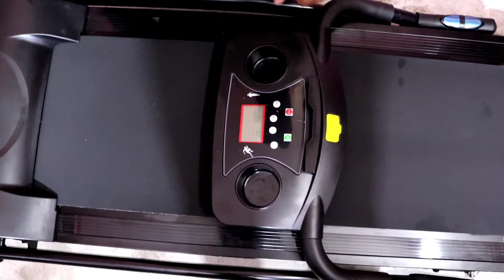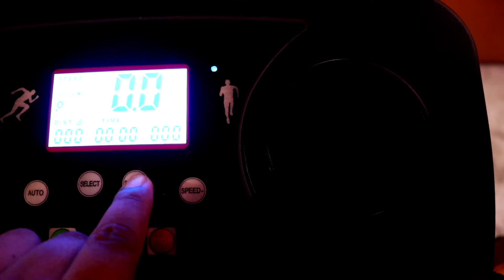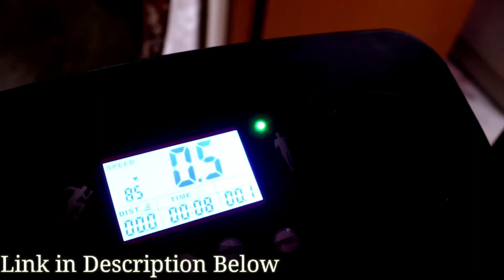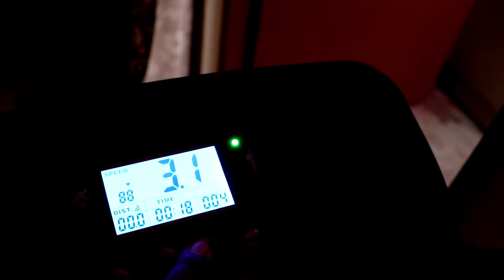Treadmill For Fat Loss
Lifelong fitpro Treadmill

Title:- Best Budget Trademill For Home | Upto 100 Kg | 12kmh Speed | Trademill 2022 | Tech Cloning | Hindi
Video Description:-

Hello friend this is manual and in this video I am going to unbox a very very special product which I bought from Amazon before 10 days friend this is a lifelong profit treadmill with two horsepower motor and the specification of the statement is awesome the person who have 100 kg weight can use easily this treadmill and the top speed of the state minister 12 km per hour which is awesome and friend it come with 3 year full frame warranty 1 year motor warranty and one year replacement warranty different products comes with it I am in there are so many accessories come with it that is the handle cover the screwdriver different types of knobs screws springs Silicon oil and etc so in this video I am unboxing the life long fit Profit 2 hp treadmill and so you how to install this very unique treadmill at your home so please pause the full video and if you like the video then don't forget to like my video and subscribe my channel thank you
Related Quires:-
Best Treadmill for Home Use in India,Top 5 best Treadmill in India
5 Best Treadmill 2022 Best Treadmill in India, best treadmill for home use
Best treadmill for home use in India Walking, jogging, running treadmills Collapsible treadmills
Best treadmill for home use in India 2022Best Treadmill under 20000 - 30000 Best Treadmill 2022
Best Treadmill in 2022 Best Treadmill for Home use in 2022 Best Treadmill in the world
Top 6 Best Treadmill for Home use in India 2022 Best Treadmill 2022 Review in Hindi
Best 5 Treadmills for Home Use in India - Review
Best Treadmill For Home Use in India 2022 Best Treadmill For Weight Loss Treadmill Buying Guide
Best Treadmill For Home use Durafit Treadmill  review 2020
7 Best Treadmills For Home Use Available in India Top Treadmills Available Online.
unboxing Lifelong Treadmill
Best 4 Treadmills in India 2022
TREADMILL MAY BE A USELESS EQUIPMENT
BEST EXERCISE CYCLE FOR HOME 2022 vs TREADMILL WHICH IS BETTER FOR YOU | BEST 5 EXERCISE BIKE
Which one is best for cardio ? Cross-trainer , Treadmill or Cycle ? कौन सा सबसे अच्छा है ?
Best Treadmills 2021 Top Treadmills to buy for Home Use | In-depth Review & Comparison
Best Treadmill For Home Use Ultimate Gym Solutions
 Best Treadmills Under 15000 - Review, Top Features, Prices & Comparison
Top 5 Best Treadmills In India for Home  Treadmills for Running, Fitkit,  Durafit
Best Treadmill For Home Use In India and Best Treadmill for 90 to 150 kg in India Review In [Hindi]
Best Treadmill for Home Use in India With 120 Kg ➕ Support Treadmill for 100 to 120kg User
Best Treadmill For Home UseSKETRA Smart Run Treadmill review Zero installation Treadmill
Best Treadmill Of 2022 See Our Top 10 List

Channel Description:-

Hello friends this is Manvendra and you are watching now the Tech cloning YouTube channel which is hosted by me at this channel you regularly find a very useful and very related videos at your problems which you are facing in your daily routine life friends this channel has been created for to help those people who don't know about the technology very well and actually want to use these technology in your life but they are facing some difficulties to run the technical equipments therefore I thought I can easily understand the process the working procedure and many more things about the latest equipments like free televisions air conditioners mixers cameras mobile phones software and any other home appliances like computer software etc so why not we create a video at each and every topics at each and every term which is difficult difficult for other peoples so mainly this is the reason to create this channel so please help us support us.